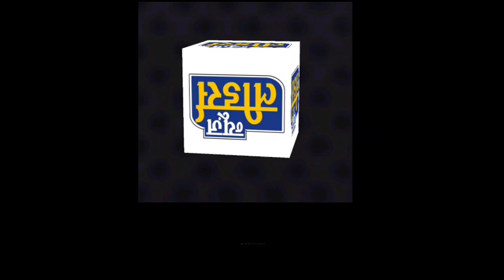News Leaders : कंप्यूटर बाबा ने खंडवा में कांग्रेस के लिए मोर्चा संभाला, भाजपा को हराने की अपील,